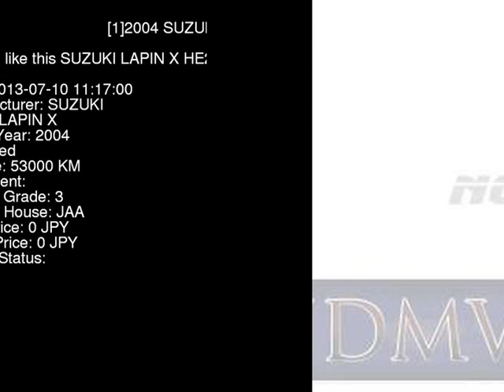2004 SUZUKI LAPIN X HE21S - Japanese Used Car For Sale Japan Auction Import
2004 SUZUKI LAPIN X HE21S - Japanese Used Car For Sale Japan Auction Import HE21S,SUZUKI,LAPIN,X,JAA,jdmvip,vip,jdm,cars,japan,jdmvip.com,japanesecars,usedcars Japanese Used JDM Car For Sale At Auction in Japan for Import